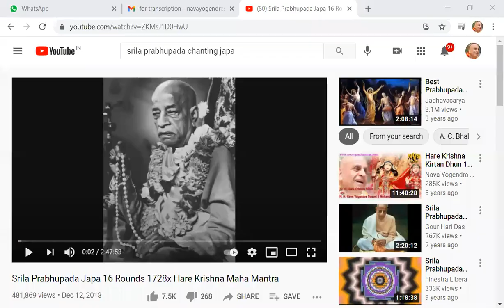Shiva Tatva from Scriptures by HG Kale Krishna Prabhu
12th March Morning Session for Aspiring Devotees of HHNYSM